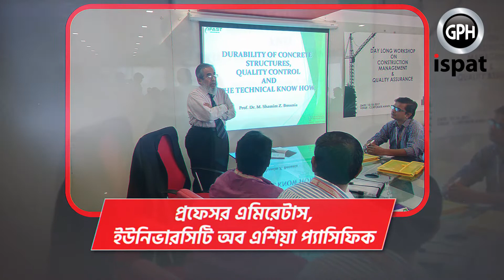Professor Bosunia | Birthday Wish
দেশের অবকাঠামো বিনির্মাণে প্রকৌশলী জনাব ডঃ এম শামীম জেড বসুনিয়া রেখেছেন অনবদ্য ভূমিকা। যার অক্লান্ত পরিশ্রমে বাংলাদেশের আধুনিক কংক্রিট নির্মাণ পৌছিয়েছে এক অনন্য উচ্চতায়। GPH ispat এই বহুমাত্রিক প্রতিভার অধিকারী প্রকৌশলী জনাব ডঃ এম শামীম জেড বসুনিয়াকে জানায় জন্মদিনের আন্তরিক শুভেচ্ছা।